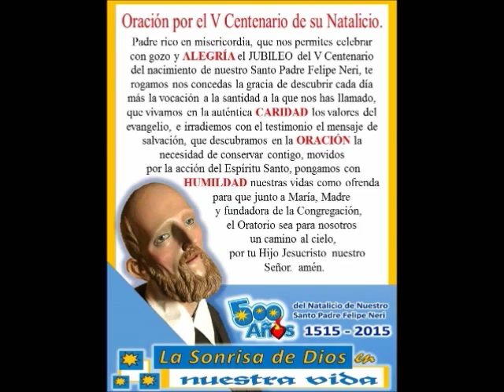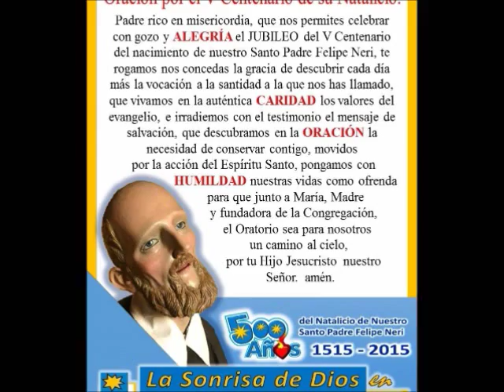ORATORIO FILIPENSE LEON: 7 ANIVERSARIO PARROQUIAL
VIGILIA DE ESPIGAS
VIDEO 2
1 MISTERIO ROSARIO MISIONERO

¡TODO CON AMOR Y ALEGRIA EN JESUS EUCARISTIA Y EN EL AMOR A NUESTRA MADRE!